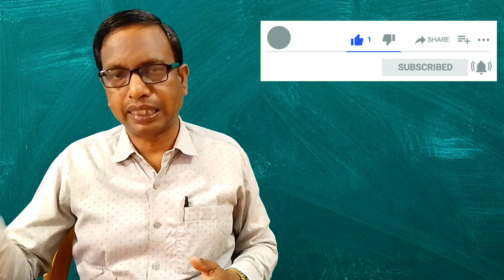Homeopathic medicine for teething trouble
This video is for health knowledge please take medicine under the guidance of homeopathic doctors.